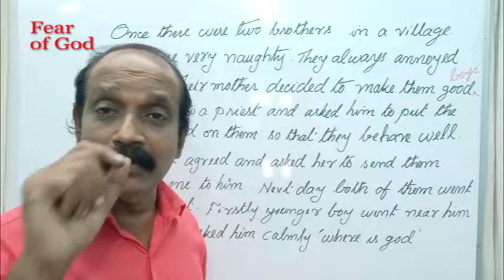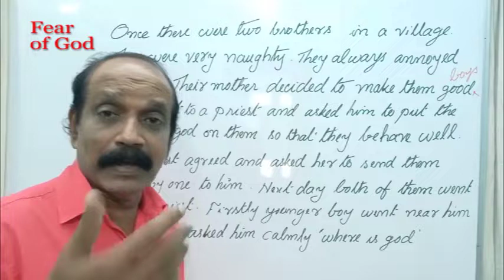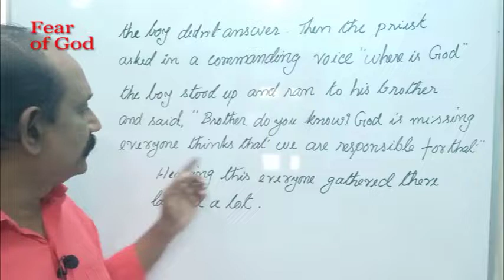# Where is God !# Simple story to speak English #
Everyone can tell this story ,try these kinds of stories then you can speak very well